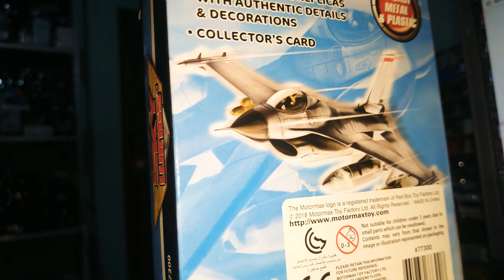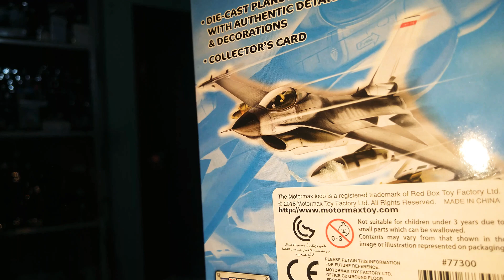Tomcat f 14 aviones de guerra motor max metal